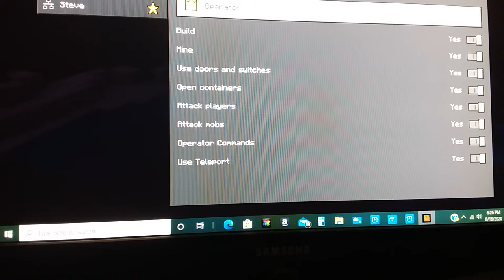Part one of our survival world / thunder wolf gaming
We're doing a really fun Survival series and i hope you guys like it if you do leave it in the comments and say that you like the
 Survival series and will do more